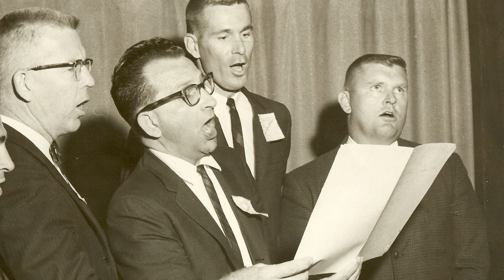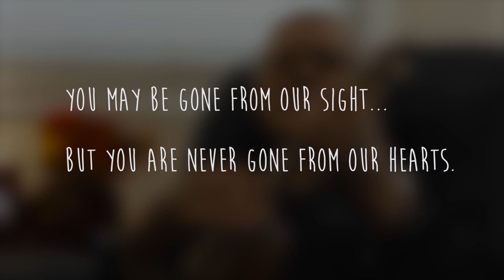Wayne Bergman Memorial Slideshow